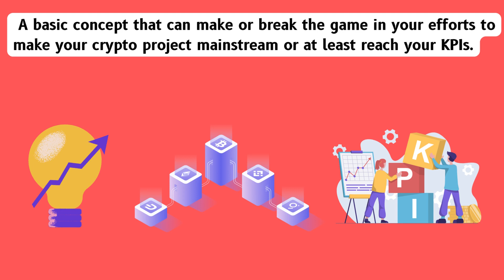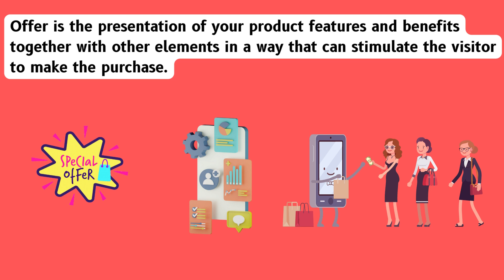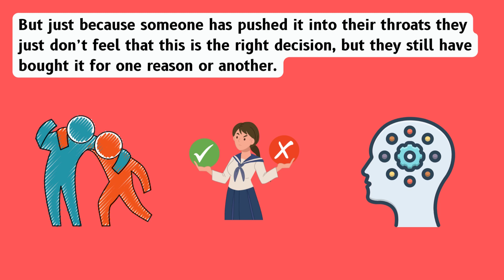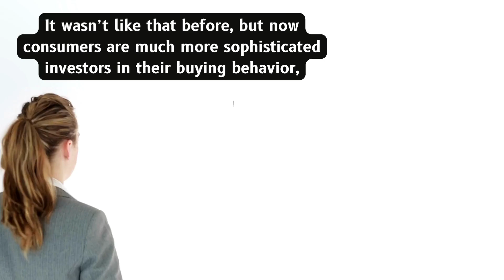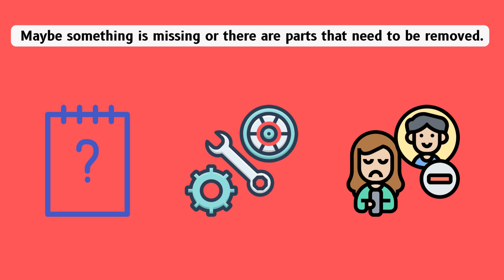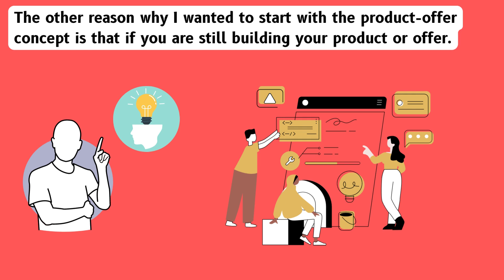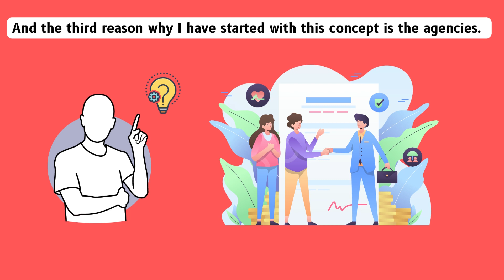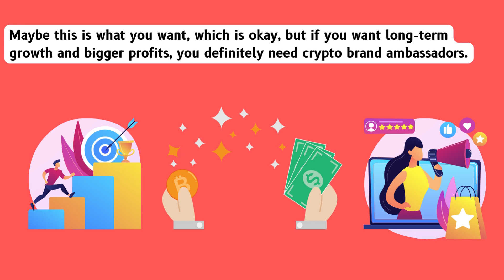What Is Crypto Marketing? | The Missing Crypto Marketing Concept | Crypto Marketing Misconceptions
There are dozens of articles about crypto marketing, but most of them are not explaining one very important concept. A basic/fundamental concept that can make or break the game in your efforts to make your crypto project mainstream or at least reach your KPIs.

In todays video we are going to explain which is the missing piece of the puzzle but also mention some misconceptions about blockchain marketing. You should know about them if you plan to start your own crypto project.

If you need help with your crypto marketing or crypto website design & redesign, check